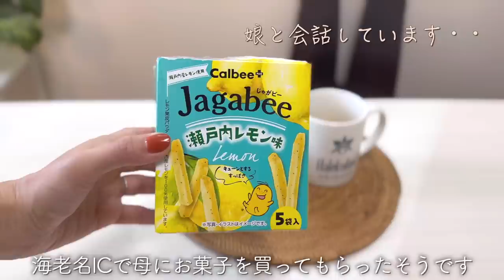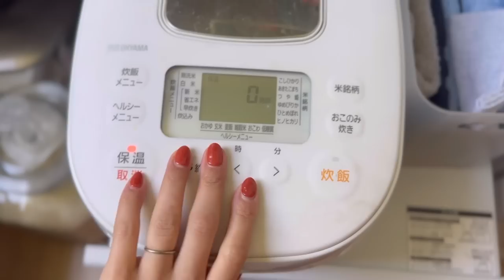働く主婦の1週間.オンとオフ.3COINS.鶏胸肉でヘルシーご飯.おやつ.浅草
今日はGW後半から日常動画です
毎日あっという間に過ぎていく日々ですが
40代の自分にとってちょうどいいバランスを探しながら
小さな楽しみを見つけて暮らしております🌷

00:00 プレビュー
00:39  3COINS
03:29 おやつ
06:51 朝ごはん
09:44 夕飯
12:21 ベーグルとミートソース
15:58 娘とお出かけ
18:04 炊き込みご飯
20:48 浅草

☝︎about　me
現在パートタイムで週４勤務・YouTube業とWワークの41歳☺️
３人の子供をワンオペで育てました

２０２３年春より
大学生になった長女と小学６年の娘と暮らしています